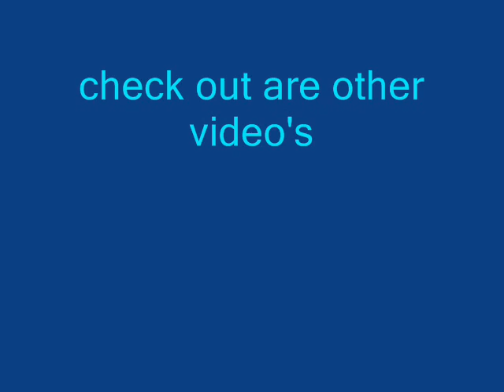Squirle is in trouble 0013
Two boys fight through adventures to save a squirrle.